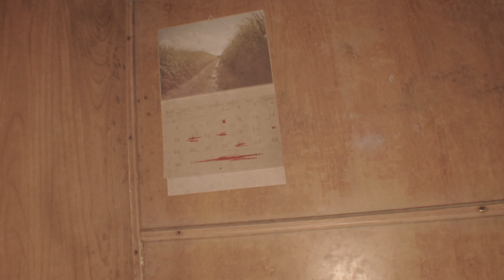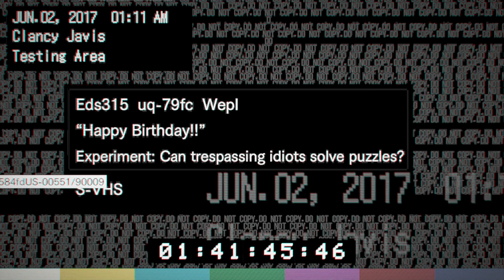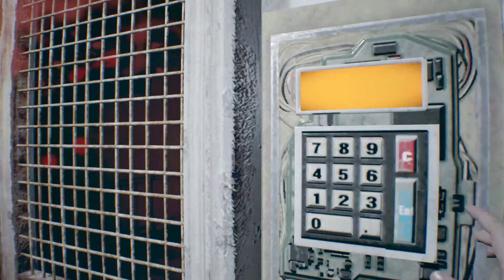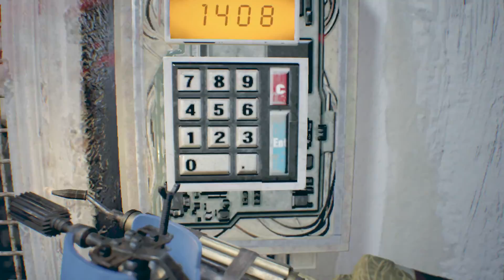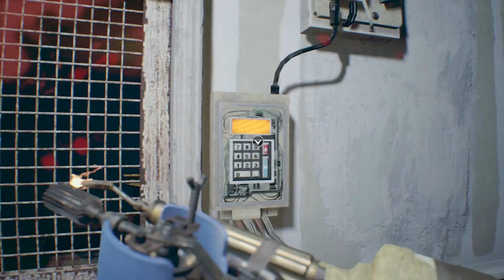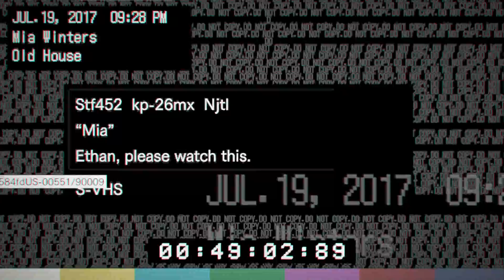Resident evil 7 campaign walkthrough part 5 playing at Lucas's games part 1